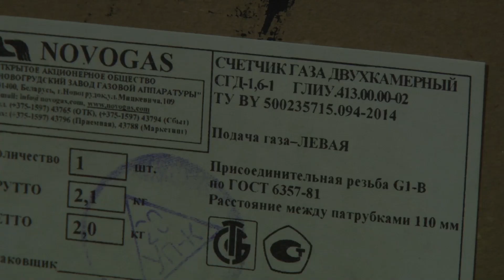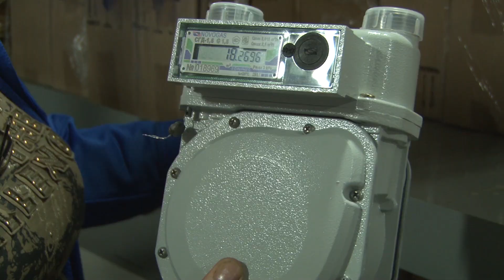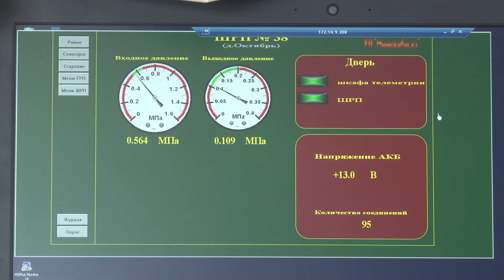СТК. Можно ли перенести газовый счётчик и отключающее устройство по желанию потребителя?